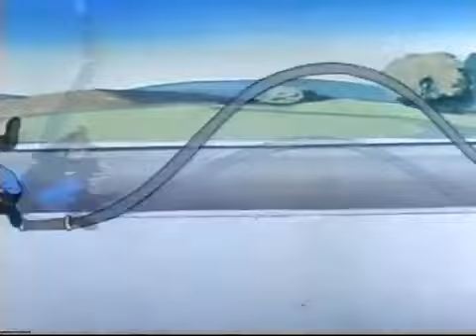Cartoon: Late Coming Habit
Late Coming Habit cartoon film has many new cartoon characters. Late Coming Habit cartoon film is really appreciated because it was made in just 4 days. Late Coming Habit cartoon film is loved by kids aged 6-10. Late Coming Habit cartoon film is also liked by adults.

Short cartoon film
 funny cartoon film
 long cartoon film
 cartoon movie
short cartoon movie
cartoon film
cartoon films
disney cartoon film
disney cartoon
donald duck
donald duck cartoon
donald duck cartoon film
mickey mouse
mickey mouse cartoon
mickey mouse cartoon film
pluto cartoon
goofy cartoon